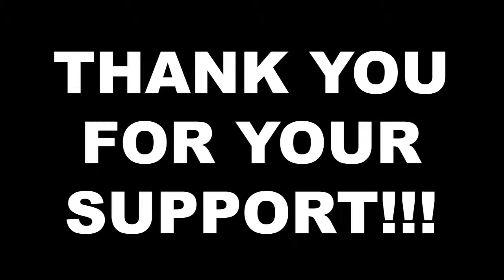The Children's Futures Matter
Our Children are important. They are learning and adapting faster than ever, so must our educational methods and materials. Join our campaign to raise funds for creating modern educational material content for the children to learn. We will be creating various cartoons, books, comics and an app that will be all about helping educate children. We will cover various courses and topics in many new and fun ways to learn. It will be available in as many languages as we can do it in, so that practically any child in the world can learn from it. Please help us make this possible by donating on our Indiegogo Campaign Page. THANK YOU FOR YOUR SUPPORT!!!